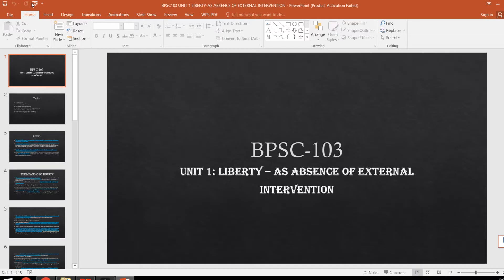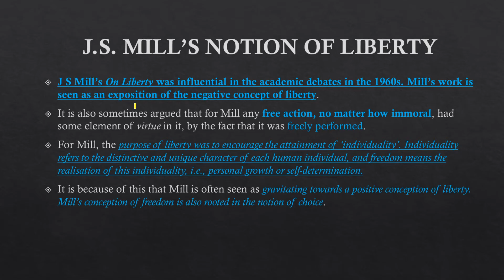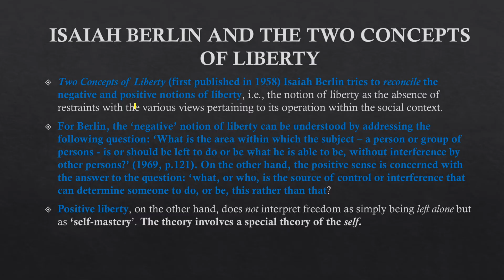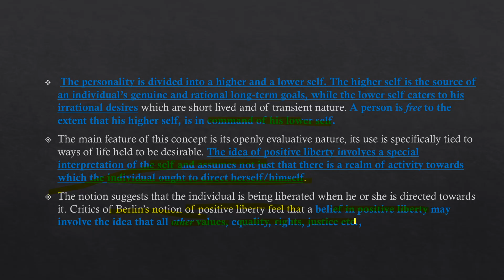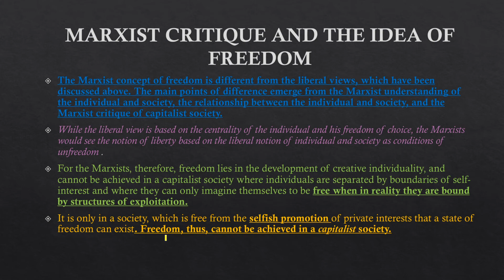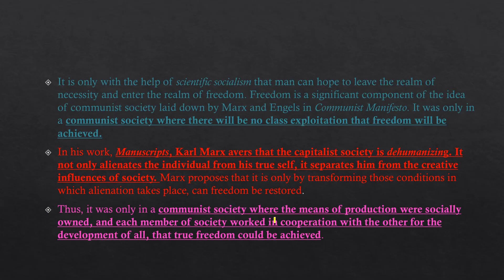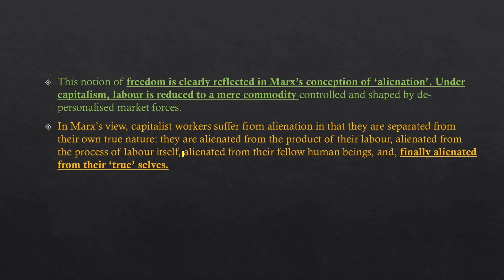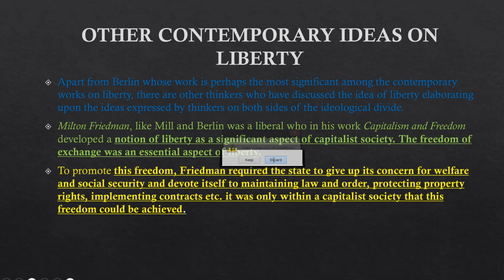BPSC103 UNIT 1 LIBERTY - AS ABSENCE OF EXTERNAL INTERVENTION PART 2